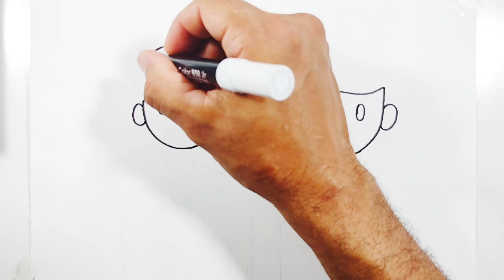desenhar e colorir casal de noivos/Draw and color wedding couple#desenho